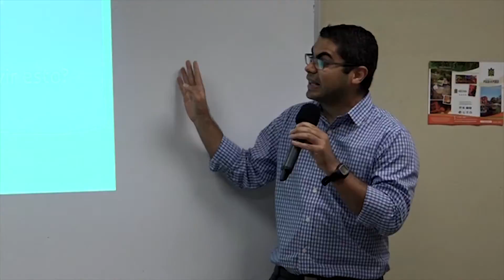Actividades extracurriculares de la Escuela de Periodismo de la UIA, Costa Rica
Descripción breve de la actividaes extracurriculares de la Escuela de Periodismo de la UIA.